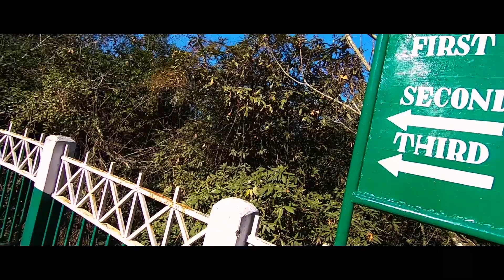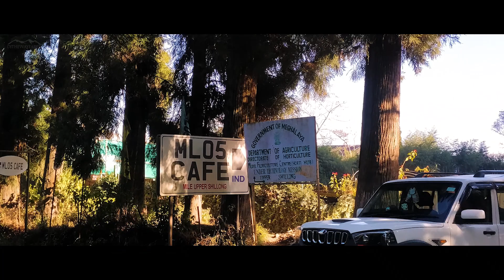WINTER SCOOTY RIDE IN MEGHALAYA | Guwahati to Shillong | Feel the Meghalaya EP 01 | Djthewayfarer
28th December 2019: Me and my partner flew from Delhi to Guwahati and booked a shared cab from Guwahati airport to Shillong on the same day.
Visited Barapani lake (Umiam lake) before entering the Shillong.

Shillong is a beautiful hill station in the northeastern part of India and the capital of Meghalaya, which means "The Abode of Clouds".

Same day we explored local market and searched for few scooty rentals and finalized a scooty for next upcoming travels.

Day 2: We explored Shillong local attractions and local market, which was an amazing experience. Shillong peak offers panoramic views of the entire city.

The spectacular sunset we experienced at Golf course in Shillong is one of the cherishing moments spent in Shillong.

if you like my journey :)